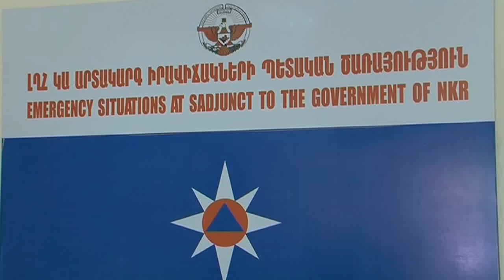Կարկտահարվել է Ստեփանակերտը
Ուժեղ քամին, հորդառատ անձրևն ու կարկուտը մեծ ավերածություններ է գործել, վիրավորներ չկան: